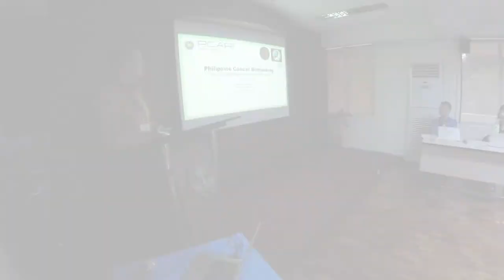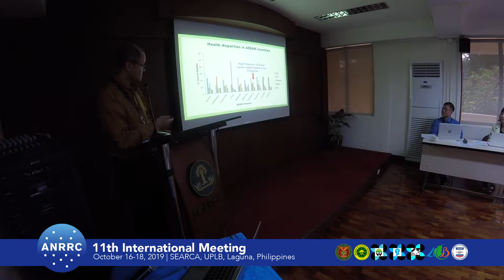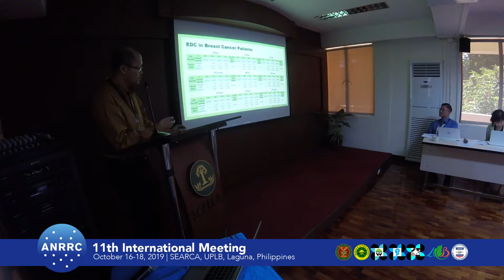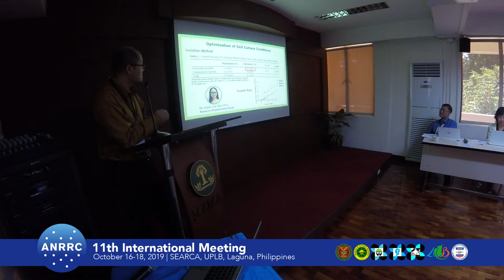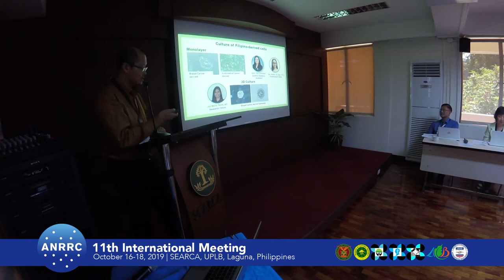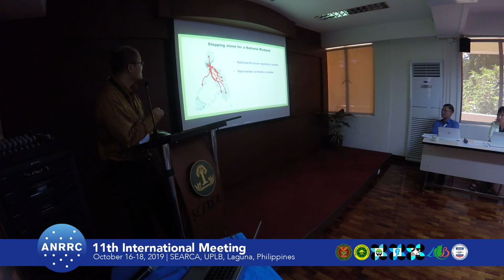2019 ANRRC Session 04: Michael Velarde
Michael C. Velarde of the Institute of Biology, UP Diliman, Quezon City, Philippines presents in Session 4 a paper on “Philippine Cancer Biobanking: Overcoming Challenges in an Emerging ASEAN Country“ during the 11th International Meeting of the Asian Network of Research Resource Centers held 16-18 October 2019 at SEARCA, UPLB, Laguna, Philippines